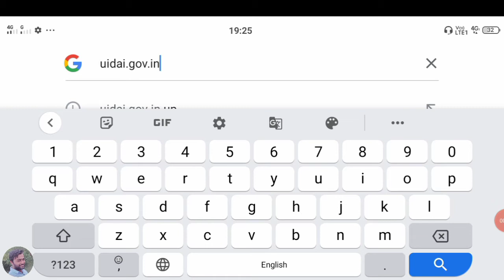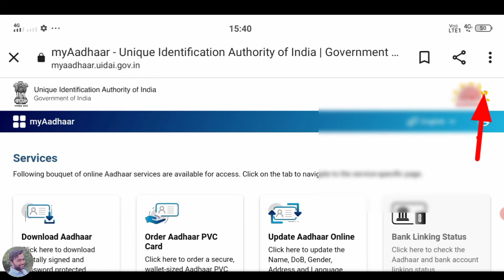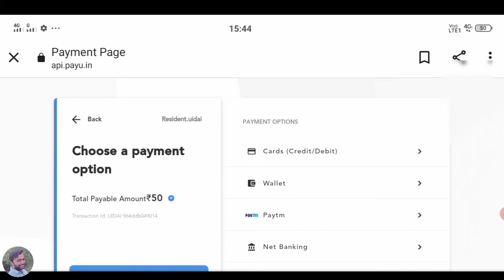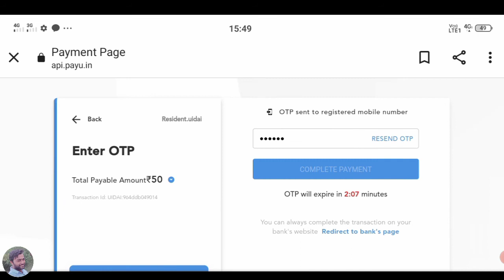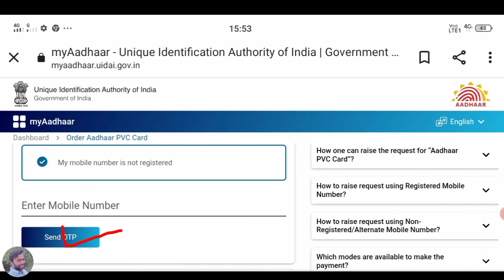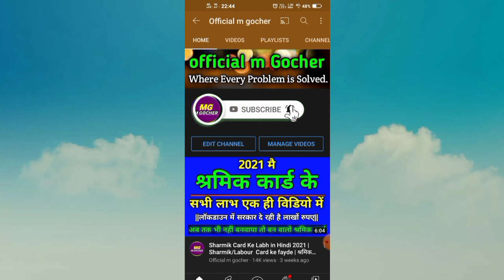PVC Aadhar Card Kaise Banaye | Plastic Aadhar Card Caise Order Karen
Hi guys
 I am m gocher Welcome Our to YouTube channel Official m gocher.

Dosto Aaj ki Is Video mai Mene Aapko Ye Btaya Hai Ki Aap apna plastic wala Aadhar card order kaise karen government ki UIDAI website ne ek new website ko launch Kiya hai hi my Aadhar is website se aap apna plastic wala Aadhar card Ghar baithe mangwa sakte hain vah bhi Apne mobile phone se Aadhar card ki ek new website hai jaisa aapko bahut sari services ka Labh milta hai agar aap bhi apna plastic wala Aadhar Card banvana chahte Hain to hamari is video ko last Tak jarur dekhen

Covered topic👇
1. PVC Aadhar Card Kaise banaen
2. Plastic Aadhar Card Kaise banaen
3. PVC Aadhar Card online order
4. Plastic wala Aadhar Card Kaise mangvae
5. Ghar baithe mangvae plastic
6. Sirf 50 rupay mein plastic Aadhar Card Ghar baithe mangwaye
7. PVC Aadhar card download
8. Pvc aadhar card
9. Plastic Aadhar card
10. Apply now pvc aadhar card

                                                M gocher